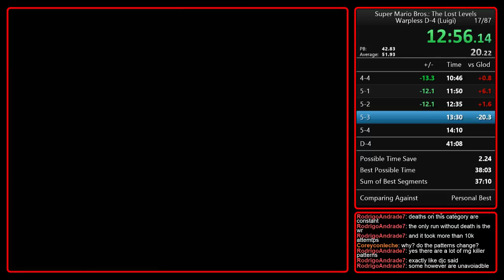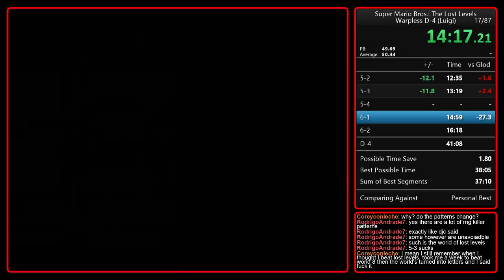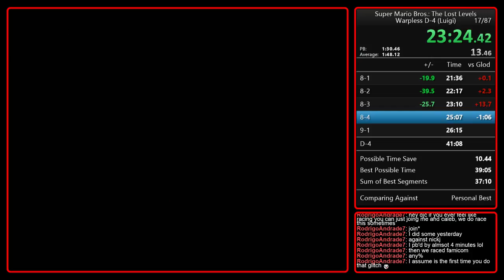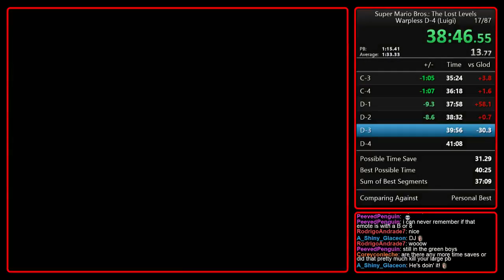SMB: Lost Levels Warpless D-4 (Luigi) 40:56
Had a good shot at the sub-40 until World D, but got the sub-41 at least.